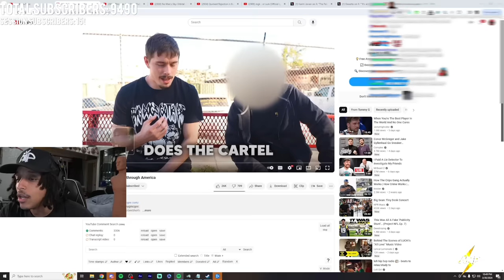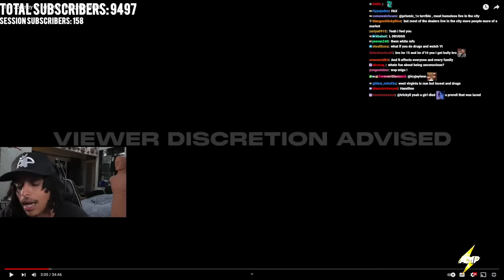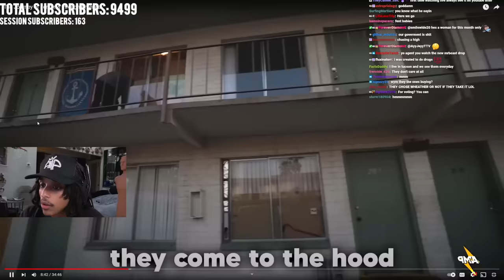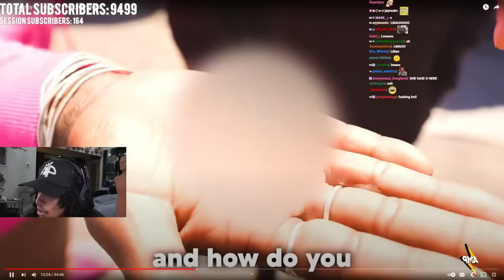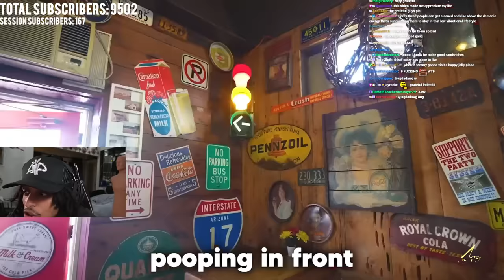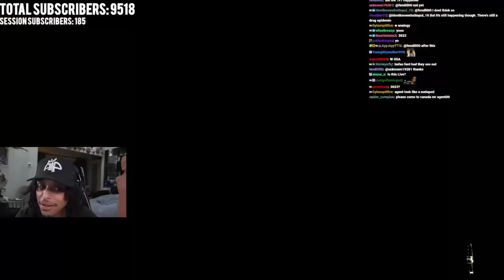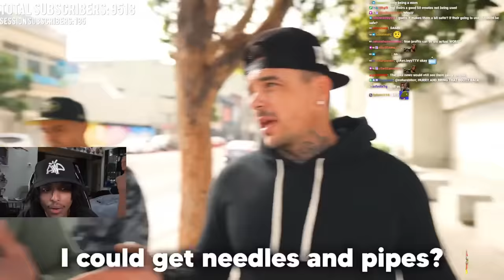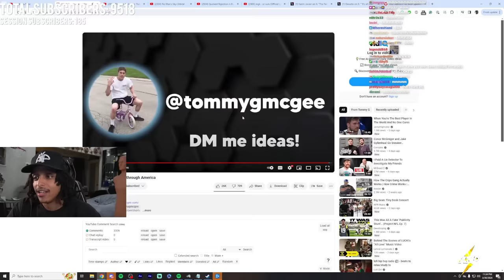Tommy G Explores How Fentanyl Gets into America